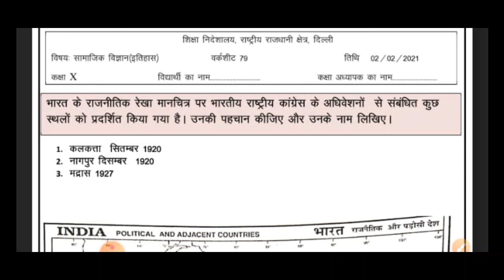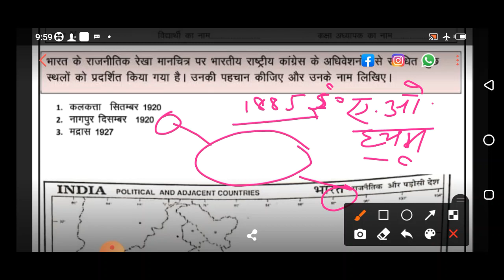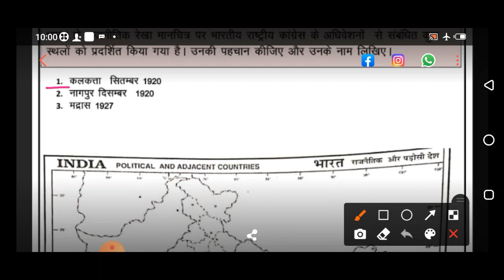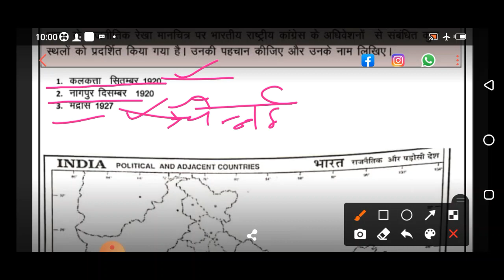Class 10 Social Science Worksheet 79 Hindi medium | 02 February 2021| Edu Villa Point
@Tech Monetize

Now a student can learn any topic at her/his own pace at her/his own home. No need for any other classes as all the topics are very extensively covered You will love all the subjects... We promise!

02 February 2021
Social science
Social studies
Class 10 and 31 worksheets
DOE worksheets
Delhi government school
02 February 2021
02 February 2021 worksheets
worksheet
Edu Villa Point
Worksheet by Edu Villa Point

Worksheet 79
Worksheet 79 Class 10 social studies English Medium

Social science worksheet 79 English medium
Social science 79 worksheet English medium

10 class Worksheet 79
10 class Social studies Worksheet 79
10 class Worksheet 79 social science
02 February Worksheet 79 social science English medium
02 February sst Worksheet 79
Social science worksheet 79 solution in English medium
English medium social science Worksheet class 10th